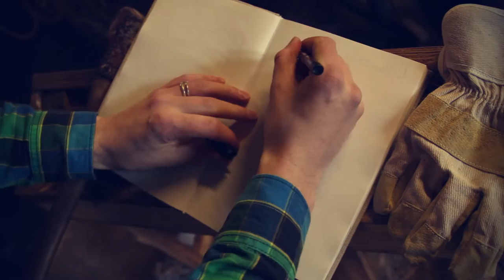The Winyls - Back Beat @ Luomustudio-sessiot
Kuvaus, äänitys ja leikkaus: Lauri Koivusalo